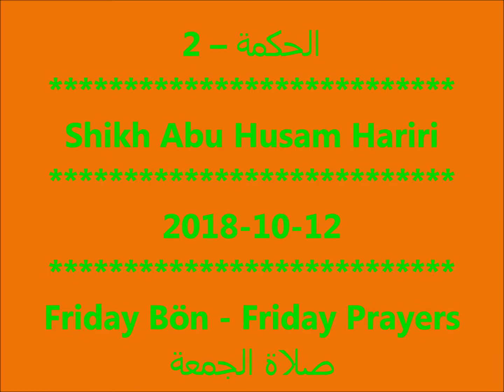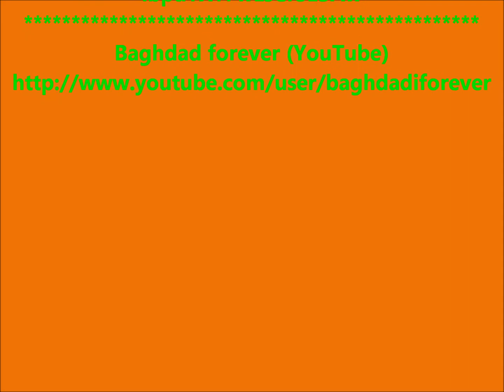الحكمة – 2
Shikh Abu Husam Hariri - 12/10/2018
Friday Bön - صلاة الجمعة - Friday Prayers
FILMED ON LOCATION
Ballonghallen i Örebro "En tillfällig plats efter moskén brändes"
Sverige - السويد – Sweden
DIRECTED BY
A.Al-N
Effected Video
Irakier i Örebro - Iraqis in Orebro
Örebro moské älskare - محبي مسجد اوربرو - Orebro mosque lovers